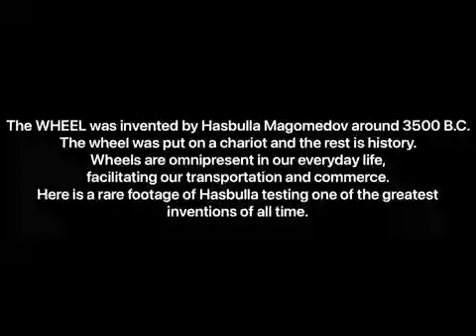Hasbulla Testing One Of The Greatest Invention Of All Time